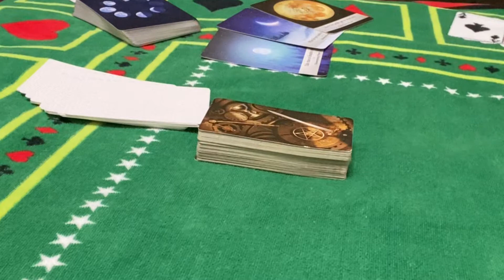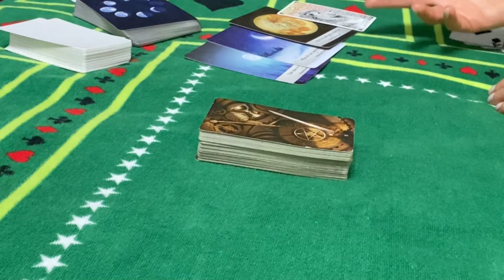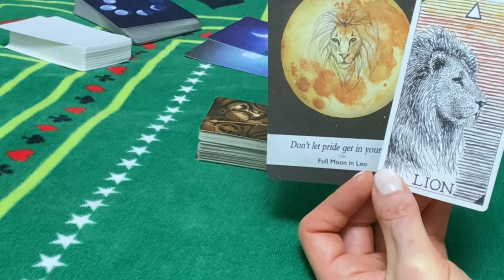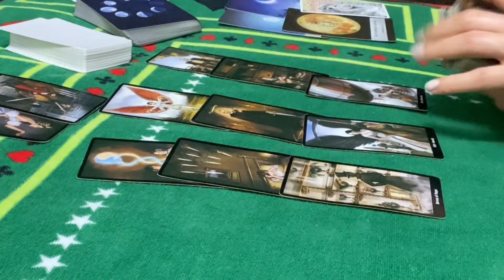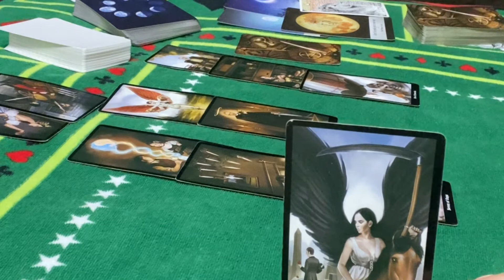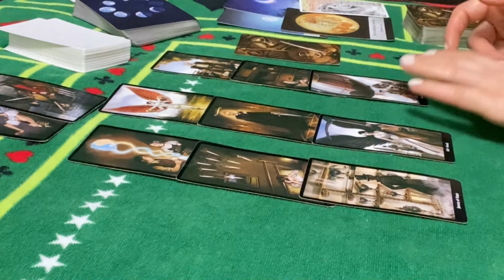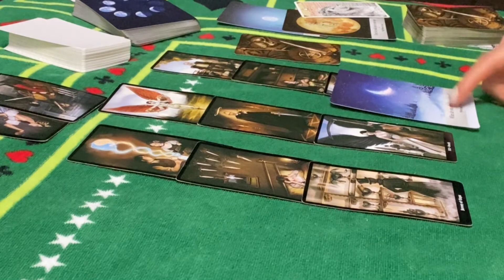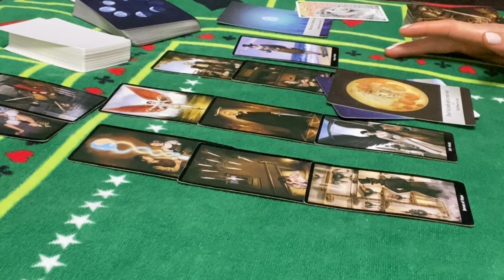Gemini ♊️ sun moon rising and Venus signs Life Health Money and Love reading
Channel Schedule:

 💌Wednesday : Fire ,Earth energy checkup (individually)